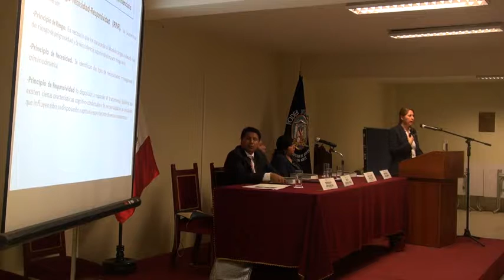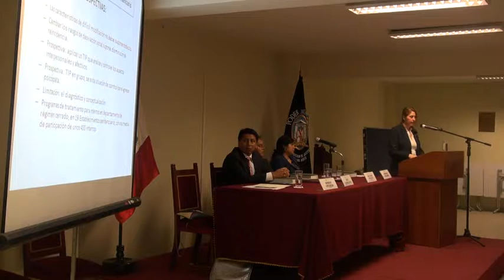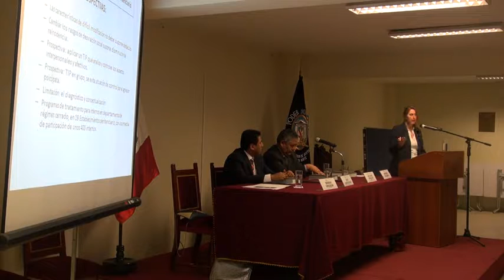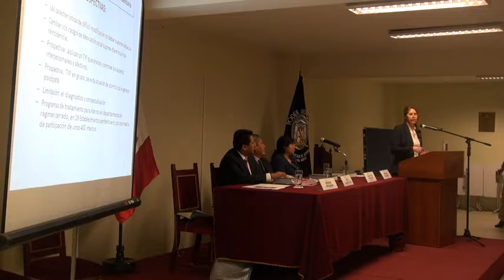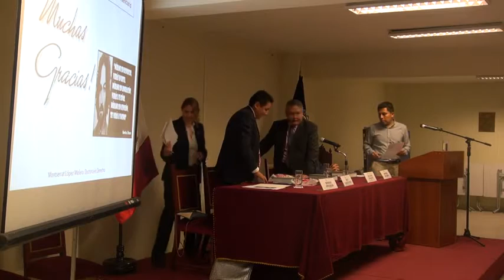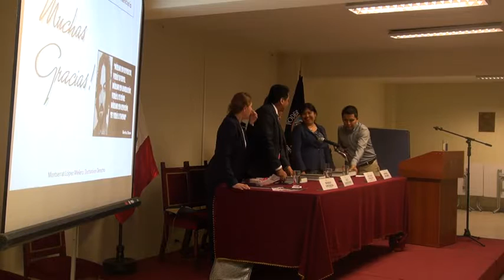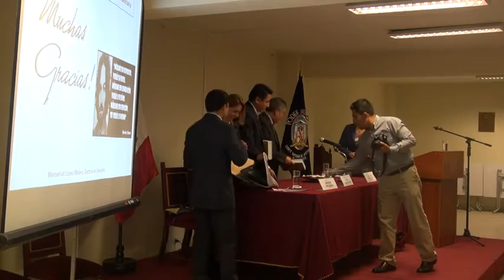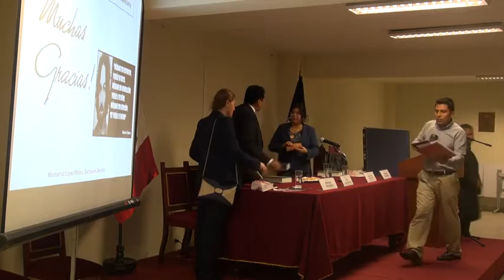Conferencia Internacional: “Beneficios Penitenciarios y Perfiles Criminales"_5